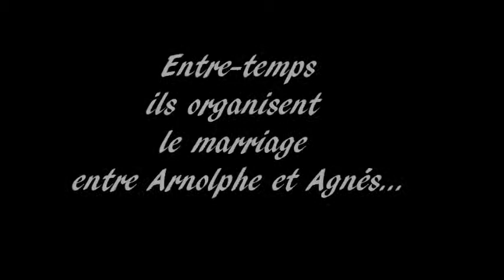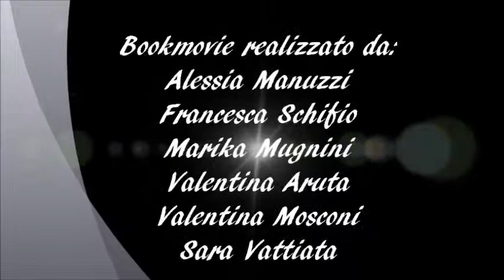03 L'école des femmes 4K Aruta Manuzzi Mosconi Mugnini Schifio Vattiata